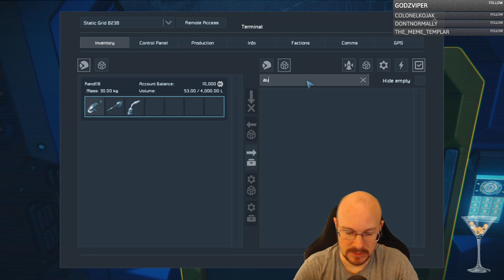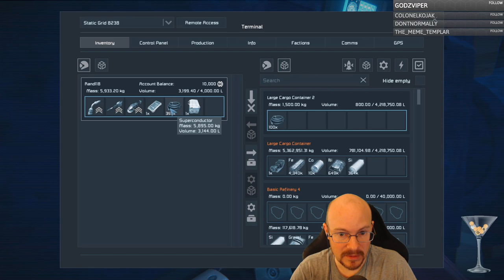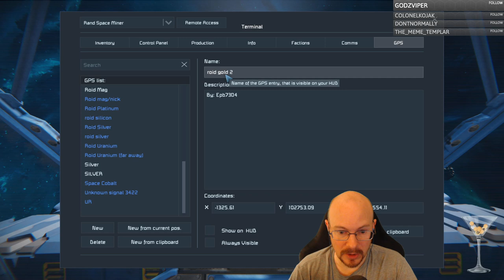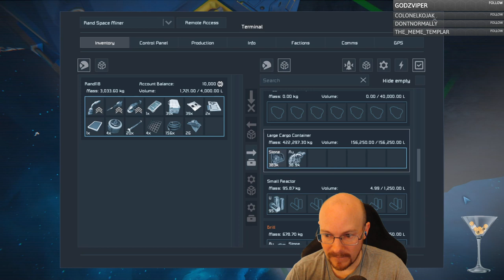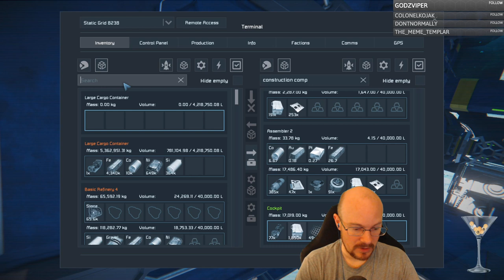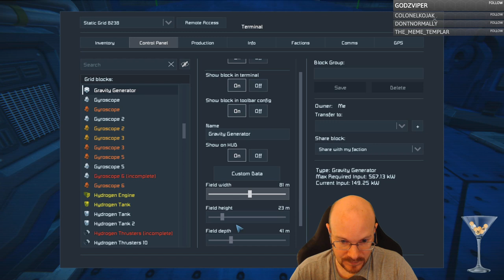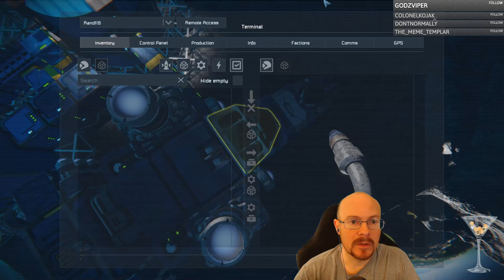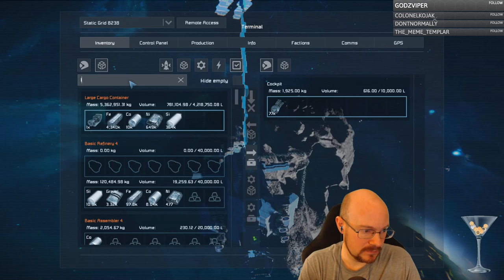Space Engineers Server, finishing our Large Scale Ship! Part 1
We got so close to finishing our large scale Hype Ship yesterday, that I dedicate the entire stream to getting this thing completed!  We get some resource donations from EPB, but we STILL need more gold for all these thruster components!  We go on a little mining excursion to try and find some more gold, but we're not having a lot of luck.  However, we might just find another, more rare resource along the way!